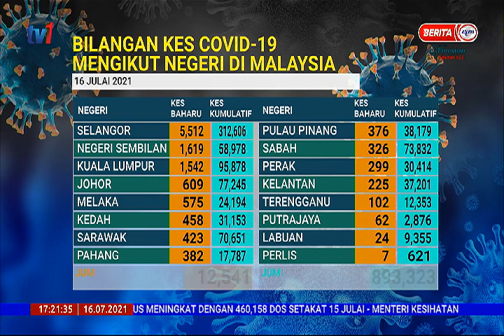16 JULAI 2021 - BERITA WILAYAH - SITUASI TERKINI KES COVID-19 DI MALAYSIA